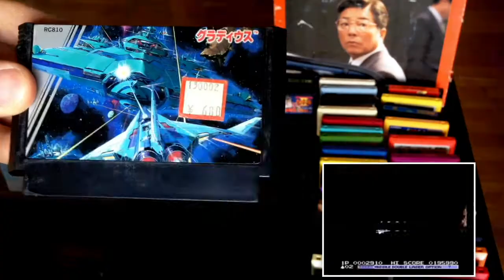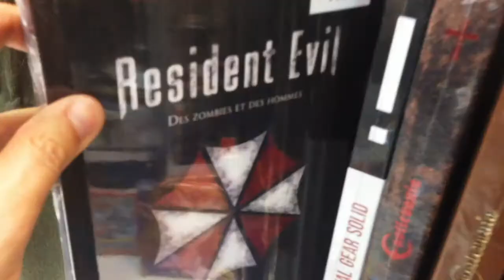Intro Frikiroom 2016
Esta es tu habitación Friki; Para amantes del formato Cartucho, las Arcades, los micro-Ordenadores y el mundo retro.

Nostalgia, no noticias
Disfrute, no competencia
Juegos, no politica
Retro, no actualidad
Multiplataforma, no fanboy
Descubridores, no tops
Entusiastas, no críticos
Vivencias, Experiencias y recuerdos.

Este canal seguira con su tematica retro. Siendo su raiz-base la nostalgia.
Tratamos temas sin fecha de caducidad y no somos fanboys , disfrutamos de todas las consolas por igual.